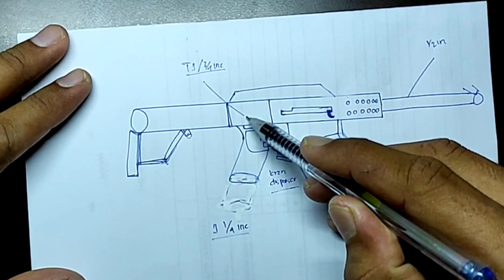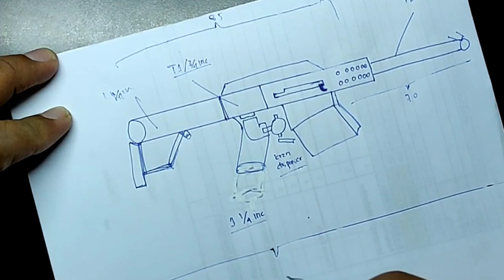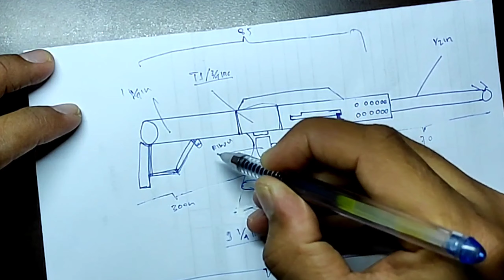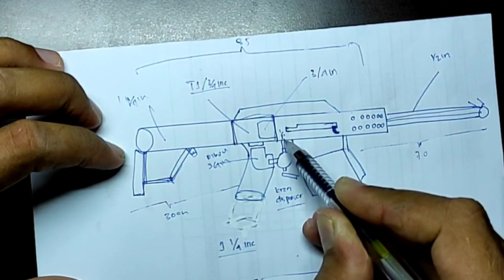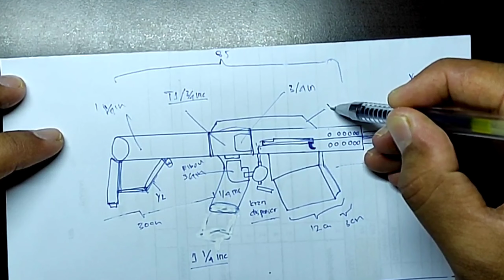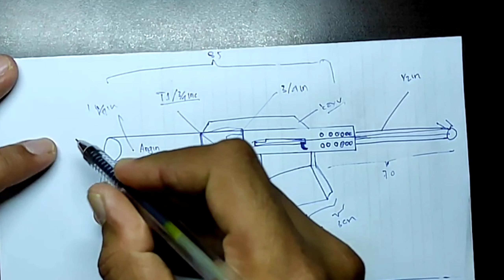Bahan dan alat senapan paralon untuk paser ikan. Cara membuat paser ikan. Paser paralon. Paser mania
Pipa 1¹/⁴inc
T 1inc ke ¾inc
Elbow ¾inc
Tutup ¾inc
Pipa ½inc
Kran Dispenser
Selang
Lem
Pompa
Alumanium ukuran 9mm
Dll

Gimana caranya nonton sampai selesai ya video ini ya.